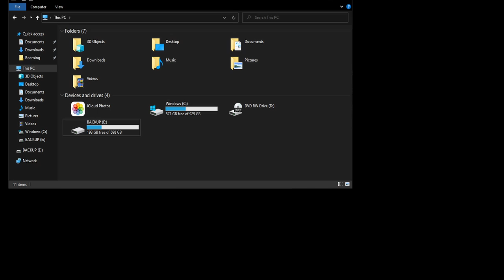moor thief but cursed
AKA regrettable moments in an old minecraft world

this world was found a month ago i just forgot to record this. that's why rushia got a feature. also it was a reminder that i used to be a bit too much into that culture.

the last item is a chinese factory with a bottle of corona. it was done about the time the world was last saved.